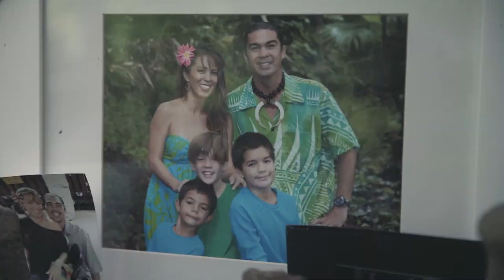From Windy City to Island Bliss: Mike Carroll on Art, Adventure, and Aloha Spirit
In this vibrant episode of "No Ordinary Adventure," we drift away to the picturesque island of Lana'i with renowned artist Mike Carroll. From Chicago's bustling streets to Hawaii's serene landscapes, Mike shares his journey of art, discovery, and embracing the way of the Hawaiian people. Dive into the tales of his journey living and building in the islands and meeting people to collaborate with like, Dan Blanchard, CEO of UnCruise Adventures.  Talk inspiration, making your own way, and how to support the return of travel and rebuild to the town of Lahaina and Maui after the recent fires on the island. Listen in on the allure of the Hawaiian culture, and the essence of community support post-fires. A symphony of painting, passion, and purpose are all discussed in this episode.
Key Highlights:

Mike's Transition from Chicago to Lana'i: How the allure of the Hawaiian Islands inspired a life-changing move.
Artistry Amidst Nature: The intertwining relationship between Mike's paintings and Hawaii's enchanting beauty.
The Heart of Hawaiian Culture: Understanding and respecting the way of the Hawaiian people and their unwavering spirit of community.
Collaboration with UnCruise Adventures: Mike sheds light on his work and meeting UnCruise CEO, more adventure stories.
Rekindling Hawaii Post-Fires: The role of art, adventure, and community in supporting the islands' return to travel after recent devastation.
Mike Carroll Gallery Spotlight: A glimpse into the gallery that showcases the essence of Hawaii through colors and canvases. See the visuals on the UnCruise Adventures, YouTube Channel.
Future Endeavors: What's next for Mike, his art, and his adventures in the Hawaiian archipelago.
For more on Mike Carrol's studio visit: MikeCarrolGallery.com